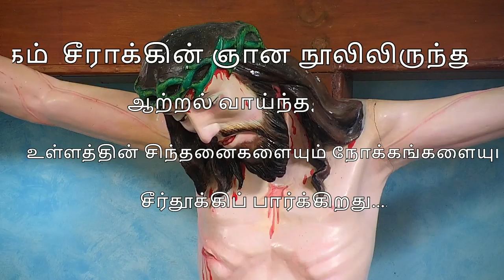sunday mass 24/11/2019